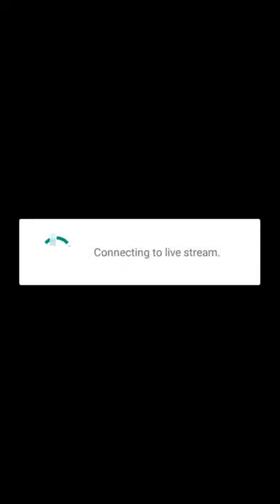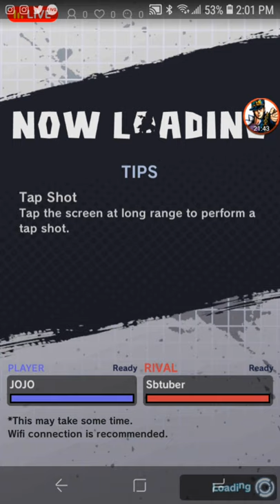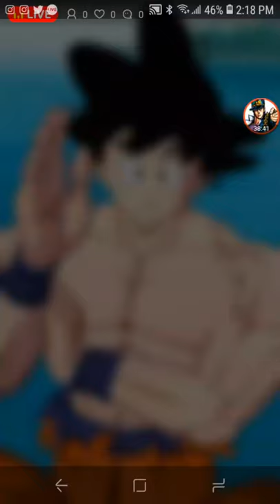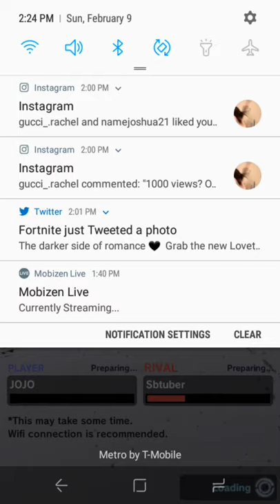dragonballz legends part 3 with mark(practice)and sebastian (different)